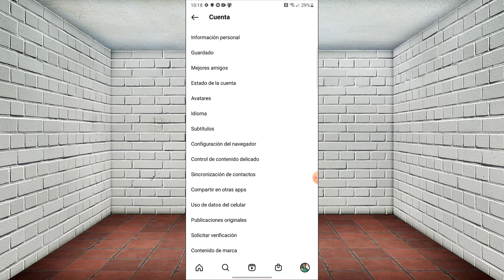🔴Como vincular mi numero de celular con instagram